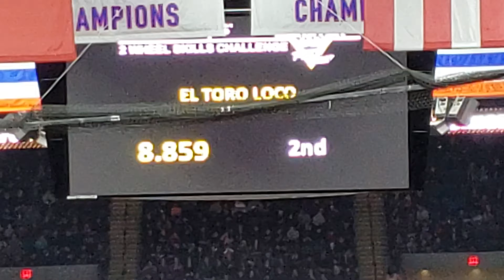MONSTER JAM 2019